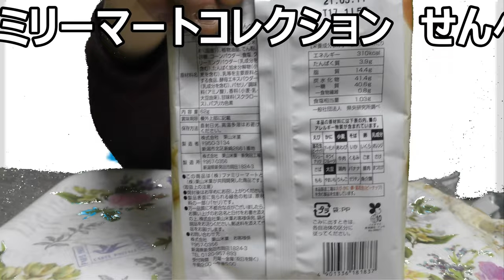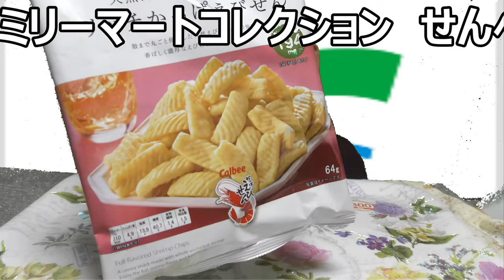ファミリーマートコレクションのせんべい色々食べてみた。【大食い】ファミリーマート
ファミリーマートコレクションのお煎餅を色々食べてみました。お煎餅といえば米菓子の代表！！これぞ日本という味わいです。